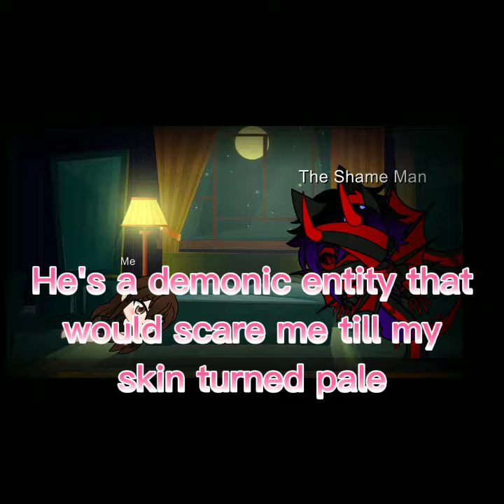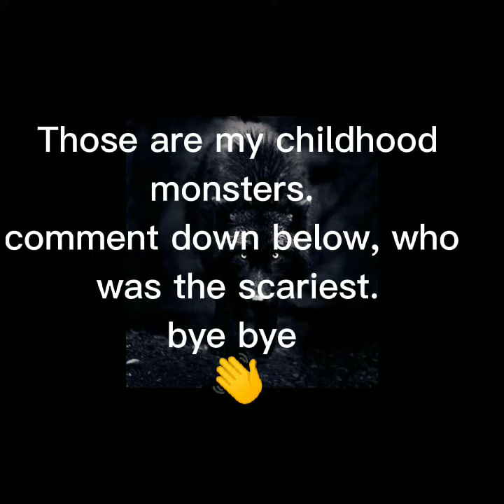My childhood monsters 😱 | these were what I saw as a toddler or a baby